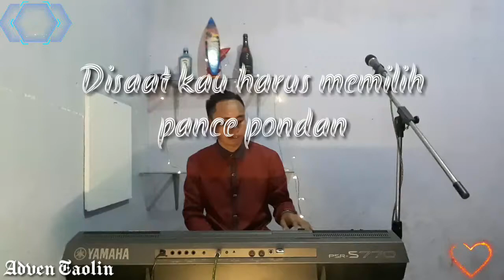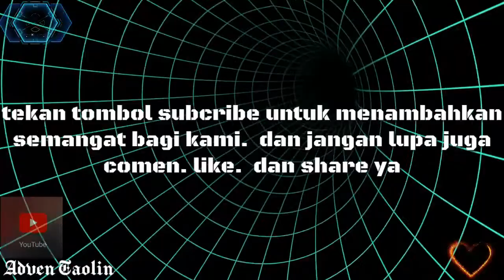DI SAAT KAU HARUS MEMILIH Pance Pondaag (Cover) by Adven Taolin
Di dalam video ini saya mencoba mengcover lagu nostalgia dari pance pondan. Mari kita mengenang kembali lagu2 lawas agar lagu2 jaman dulu tetap didengar di generasi milenial ini.

Voc.  Adven taolin
Keyboaris.  Ido tafuli
Rec.  Ido tafuli
Camera.  Adven taolin

Semoga terhibur. Kami hanya sebagai penghibur. 😇😇😍😍😍😍. Kalian luar biasa😍😍😍